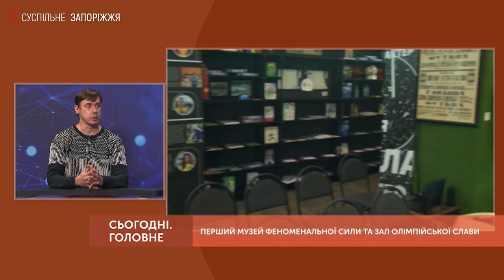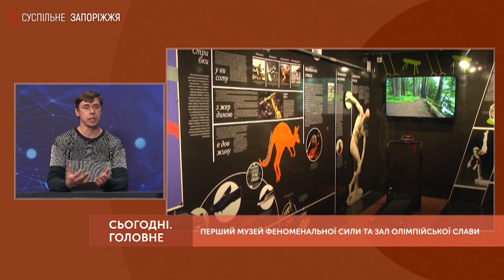Про крафтові музеї в Запоріжжі в рамках реформи бібліотек | Сьогодні. Головне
Про відкриття та ідею створення Музею Феноменальної Сили та чому його облаштували в бібліотеці Запоріжжя говорили у розмовній студії з  директором крафтових музеїв Запоріжжя Михайлом Мордовським.